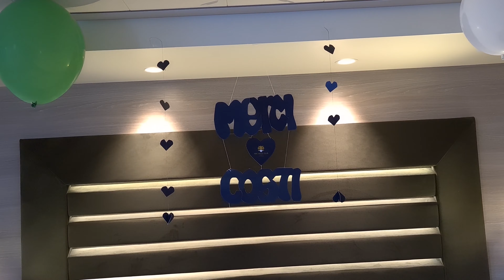COSTICRUISE & MSC GRANDIOSA 2021 MERCI YC By Costi